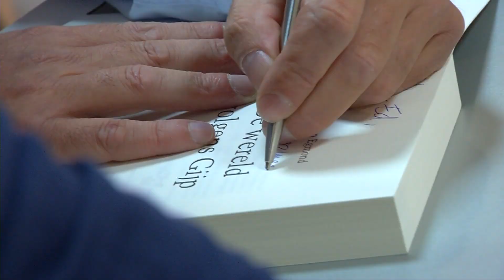René van der Gijp signeert zijn nieuwste boek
Zaterdagmiddag was het in winkelcentrum Sterrenburg een drukte van belang vanwege een signeersessie. Het nieuwste boek van René van der Gijp, geschreven door Michel van Egmond, kon gekocht en gesigneerd worden. En daar maakten vele Dordtenaren gebruik van. Zo'n 150 tot 200 Dordtenaren stonden in de rij en lieten hun nieuwste aankoop signeren door het schrijvers tweetal.